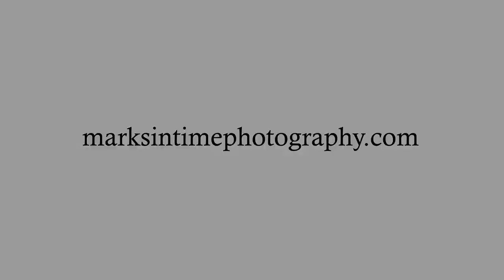12383 Summit Lp SE, Turner, OR Updated